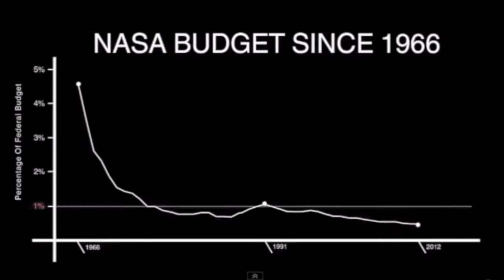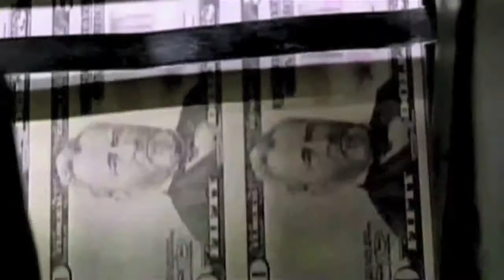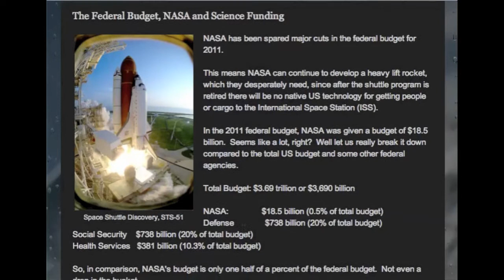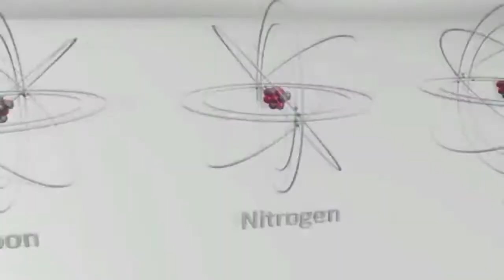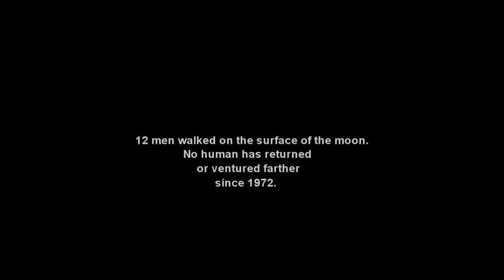NASA: Launching Our Economy (HD)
Our entry for the 2013 C-SPAN Student Cam Documentary Competition under this year's theme of "Dear Mr. President".

vvvvvvvvvv CREDITS vvvvvvvvvvv

A special thanks to the "Fight for Space Campaign" for allowing us to use some of their footage. They have a great organization, check it out!

Goldmund - Threnody
Redford (for Yia-Yia & Pappou) - Michigan
Often a bird de wim mertens - Penguin Cafe Orchestra
Epic Hollywood Trailer - Peter McIsaac Music